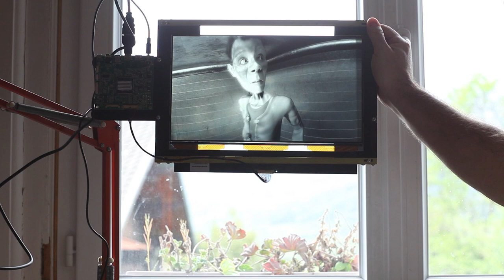Monochrome 4K LCD